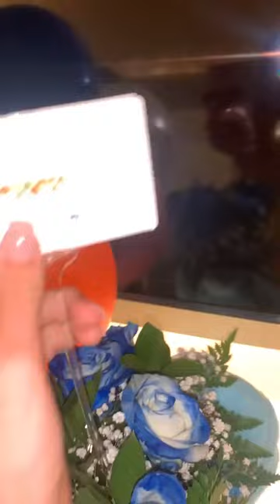KELLYN SUN - 26 Février 2021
Les amis on se retrouve pour mon vlog du 26 Février 2021 sur notre chaine - Pour retrouver tous mes vlogs direction ma playlist